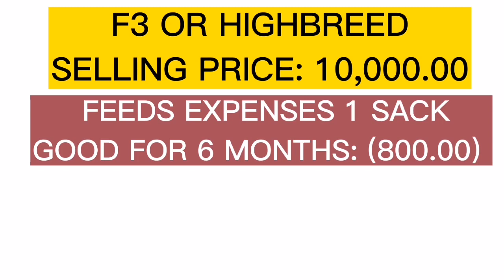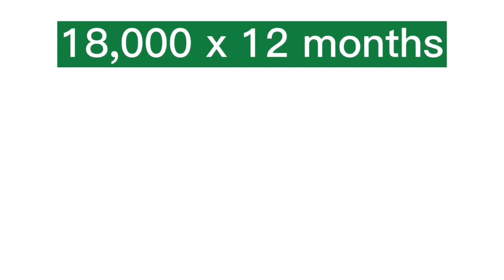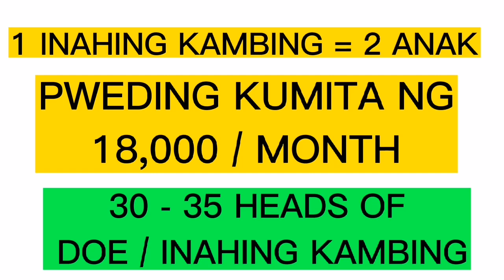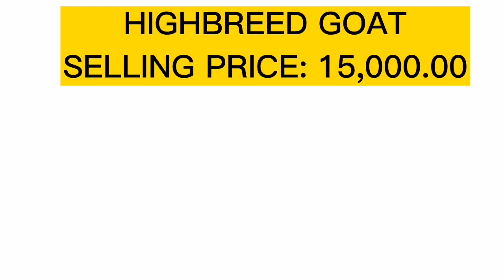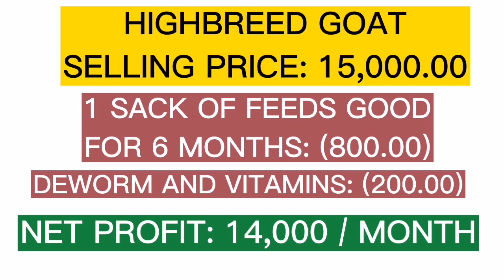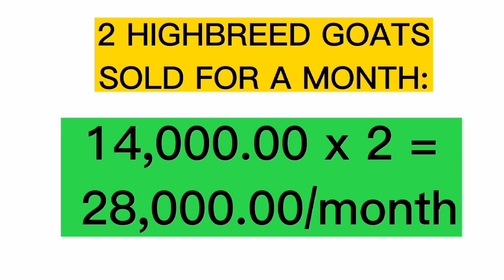Magkano ang kita sa highbreed goats?